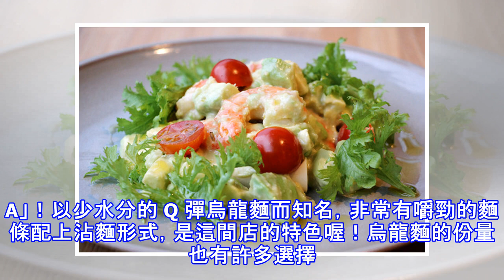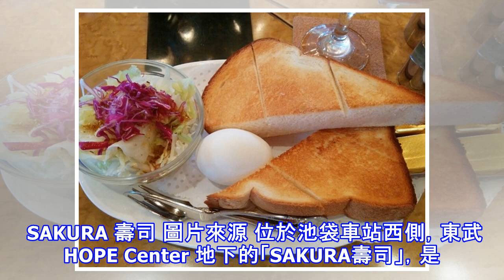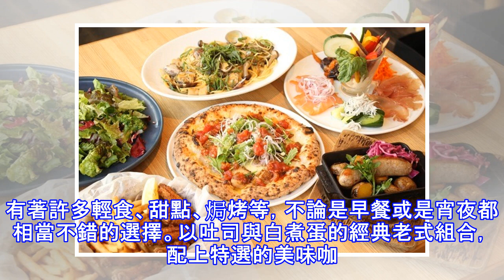池袋美食 2018 推薦 10 選！快來池袋大嗑美食吧！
聽到池袋美食你會想到什麼呢？燒肉、烏龍麵、壽司、餃子，光想就讓人流口水了。廢話不多說，大家快來看看 2018 池袋有什麼推薦美食吧！ 1.【海鮮料理】魚金 圖片來源 因為價格便宜東西好吃而相當知名的居酒屋「魚金」，池袋店的座位相當多，可以不用排隊就能品嚐喔！如同店名一樣大部分的菜單都是海鮮料理，配上各式酒類，是很棒的晚餐選擇喔！ ■魚金 池袋店 地址：東京都豐島區西池袋1-35-8 電話：03-3...